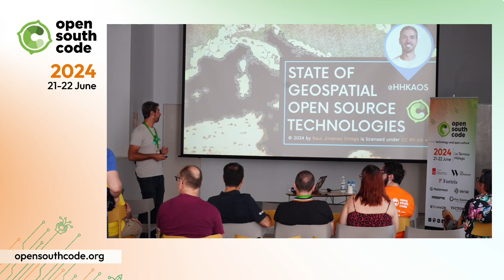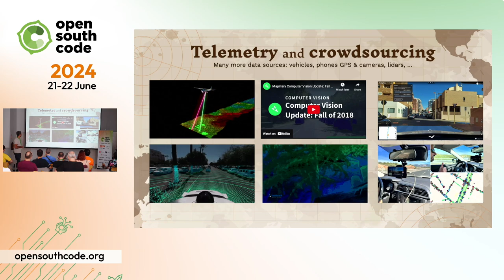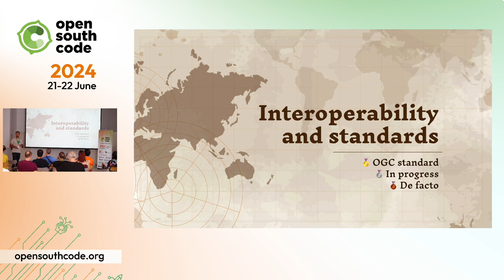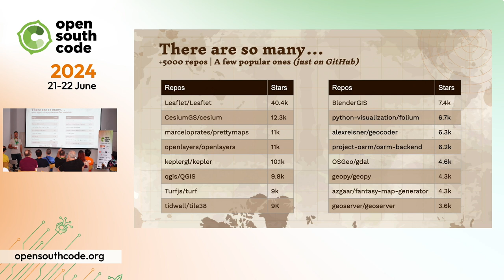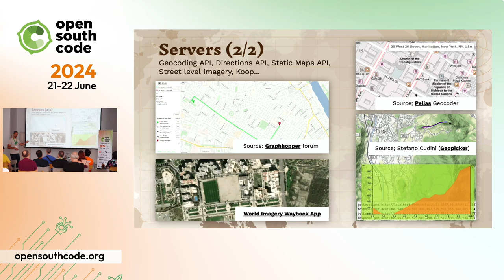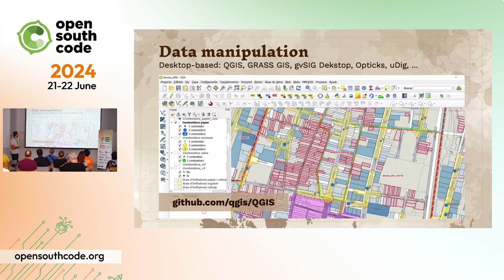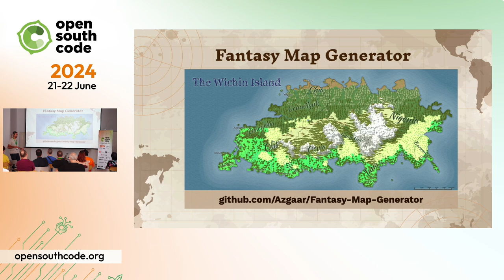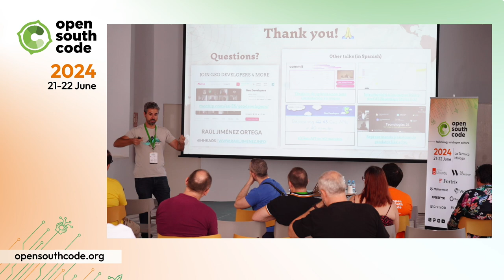Raúl Jiménez Ortega. ¡State of Geospatial Open Source Technologies.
¡’State of Geospatial Open Source Technologies’ es la charla de Raúl Jiménez Ortega para este OpenSouthCode24! OpenSource Web.

00:00 Intro
00:26 Algunas fuentes de geodatos
01:35 Herramientas OSM
03:03 Datos generados por Google
04:29 Más fuentes de geodatos
06:00 Sobre Raul
07:46 Geospatial trends
08:44 Organizaciones clave
11:19 Interoperabilidad y estándares
11:41 Formatos de datos
14:32 Servicios web OGC
15:12 Spec: CIM (Modelo de Información Cartográfico)
15:56 Spec: Mapbox Vector Tile
16:58 Tecnologías Open Source
17:49 Proyectos con + estrellas en GitHub
19:55 Bases de datos
21:46 Crear teselas de mapa
23:34 Servidores de datos geospaciales
24:46 Otras herramientas de servidor geo
26:28 Librerías de visualización de datos 2D/3D
27:35 Herramientas de análisis y transformación de datos
28:55 Otras herramientas para desarrolladores
30:03 Manipulación de datos (web)
30:59 Manipulación de datos (desktop)
31:32 Data science
32:29 Especificaciones y regulaciones
36:35 MapSCII
36:53 YouTube video tour
37:34 Fansary Map Generator
38:21 Comunidades locales
39:41 Comunidades internacionales
40:02 Recursos
40:42 Agradecimientos
41:05 Datos y otras charlas